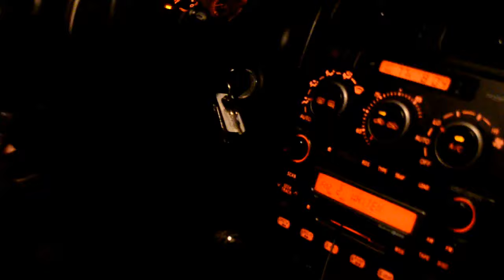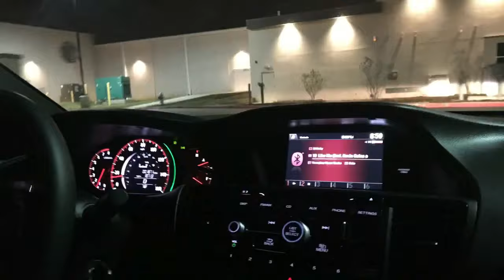WHAT HIGH-SCHOOLERS REALLY DO AFTER SCHOOL!!!!!!??? (Squad Vlog #2)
-NO drugs were used in the making of this video